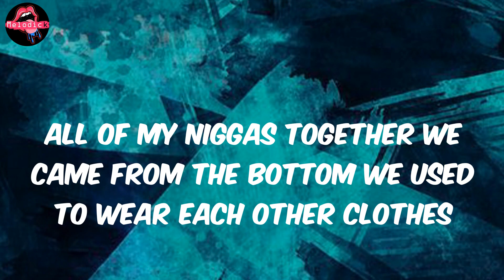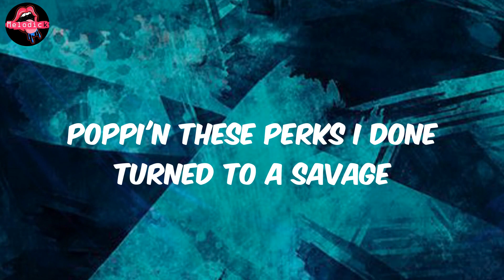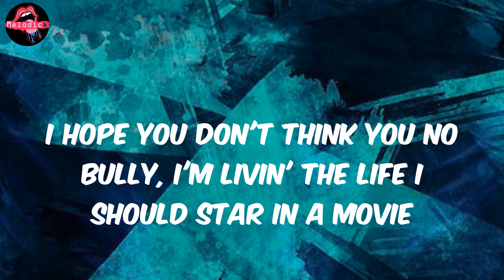Lil Baby - Freestyle (Lyrics)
Lyrics Freestyle:
Da Vinci, Da Vinci, Da Vinci
Yeah
40s, on 40s, on 40s